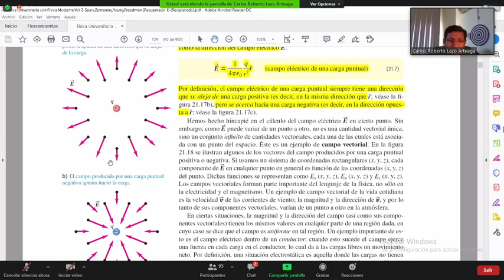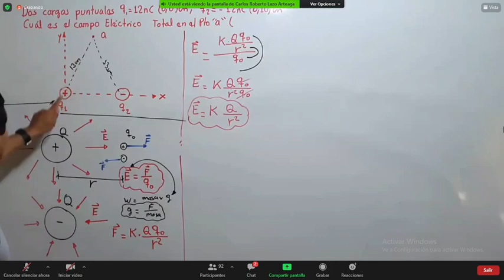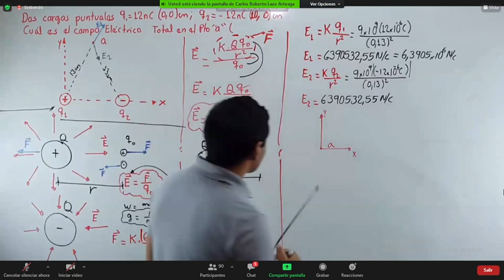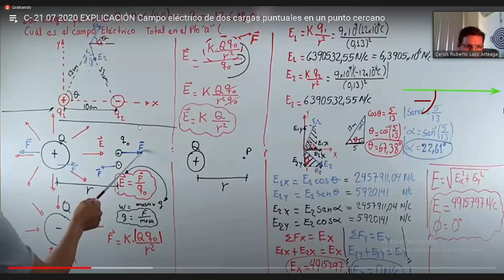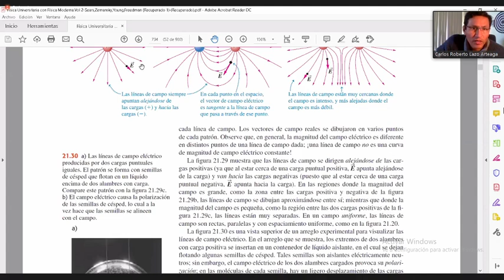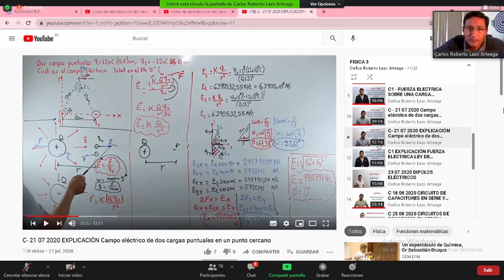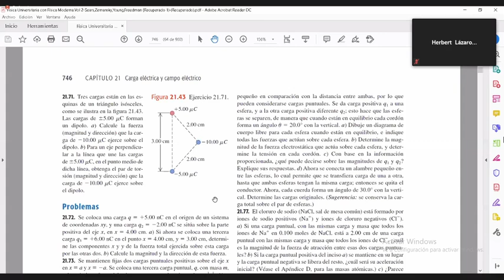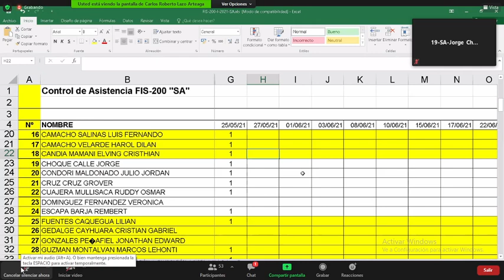9. CLASE # 4 DE FISCA 3 CON EL ING. LAZO